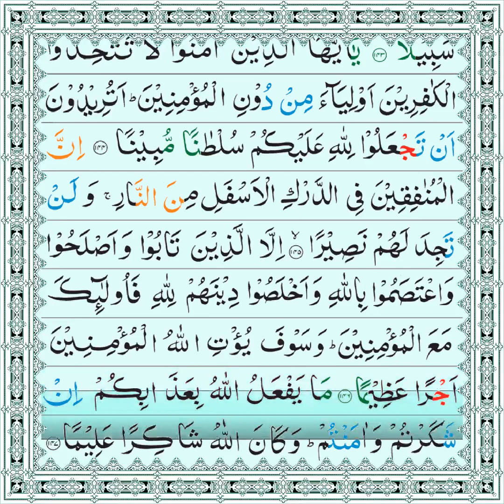surah An-nisaa part 7 | Beautiful Quran Recitation